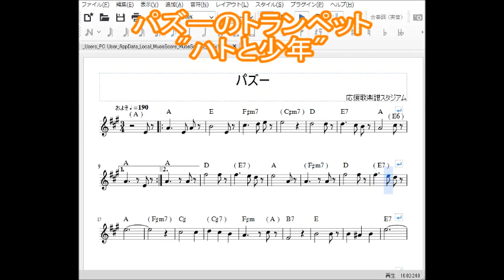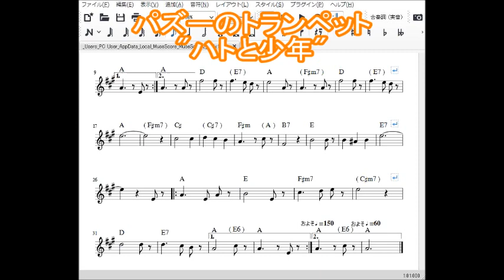【宮崎駿】パズーのトランペット 楽譜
ラピュタ バルス 金曜ロードショー 金ロー ノーカット